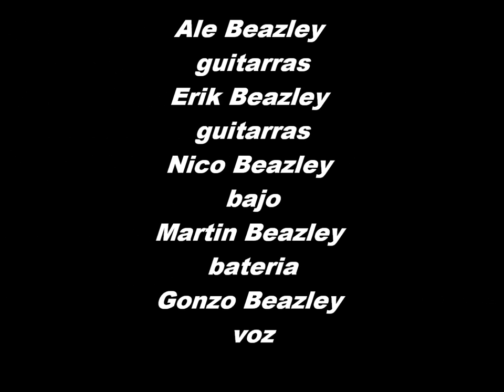BEAZLEY 52 ¨REDES¨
Album ¨EXPLOTAR¨    BEAZLEY 52